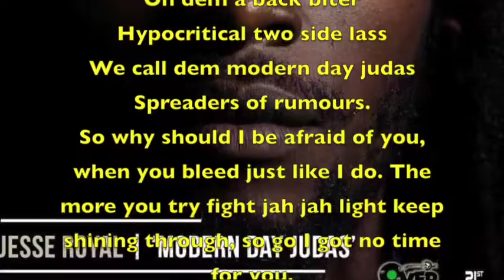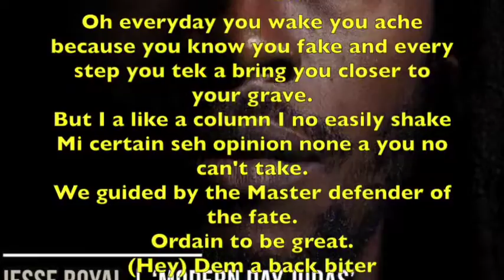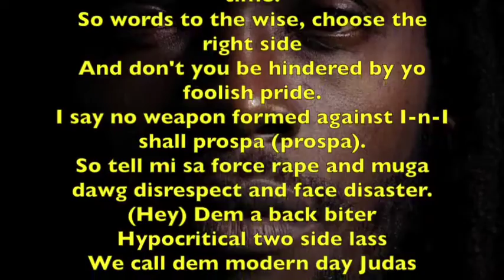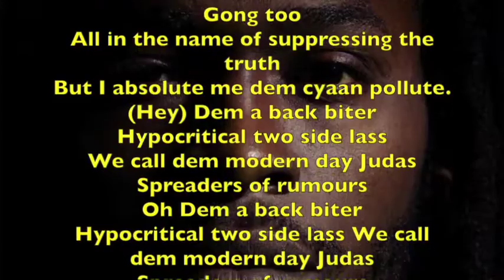Modern Days Judas - Jesse Royal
Modern Days Judas - Jesse Royal Lyrics